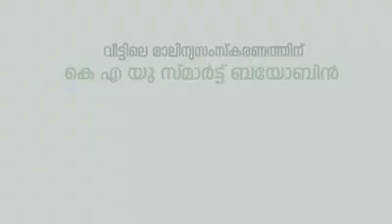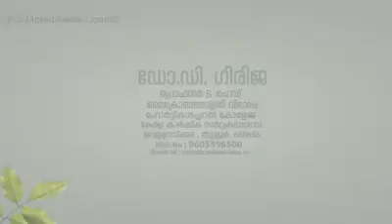KAU Smart Biobin Lamps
KAU Smart Biobin Lamps- Prepare home made compost